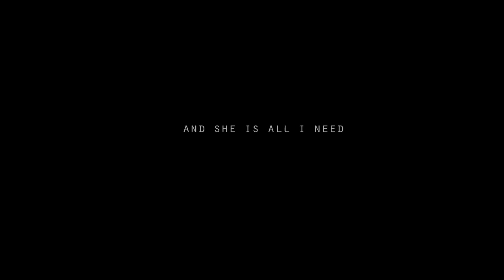SHE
so yea , not much of effects n stuff in here because I mainly focused on feels
 //quickly made this in about 2 days ~

Song : Parachute - she is love